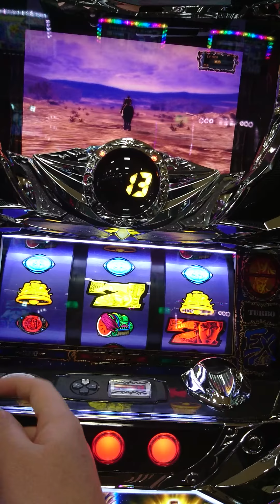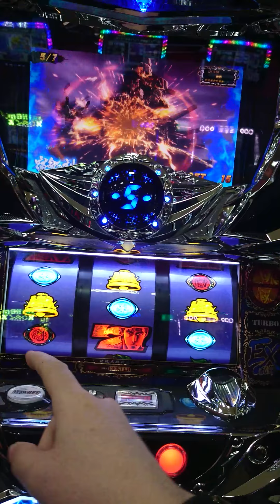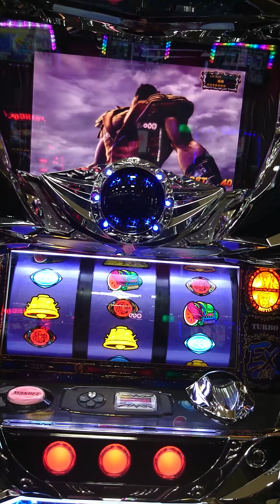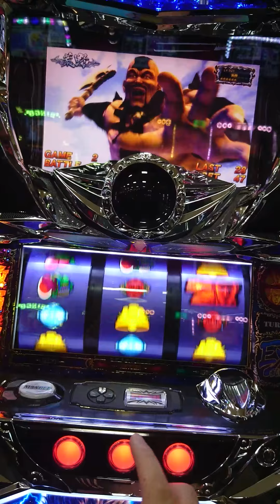北斗の拳新伝説創造 アスカ『パパ～』(o・ω・o)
北斗の拳新伝説創造にて中段チェリー引いてからの展開です。